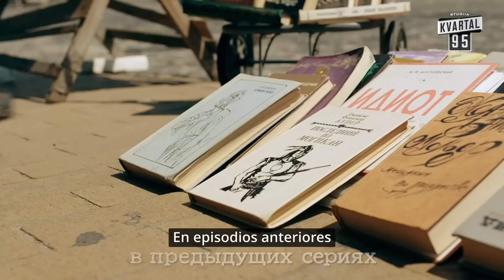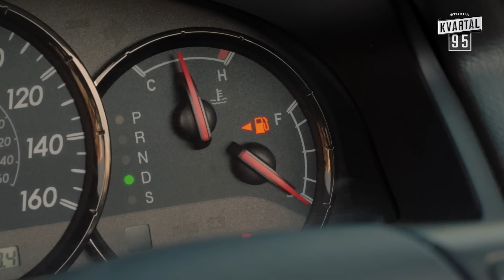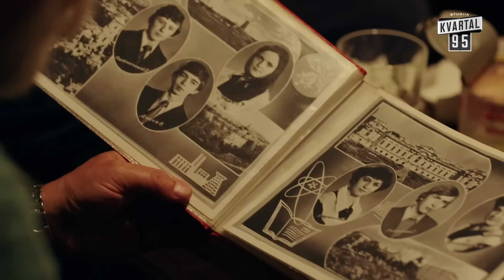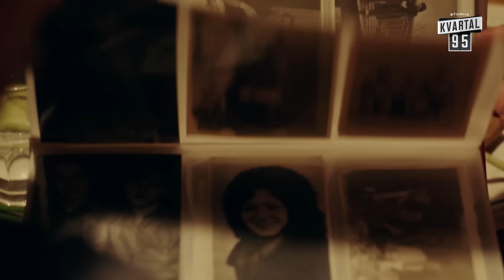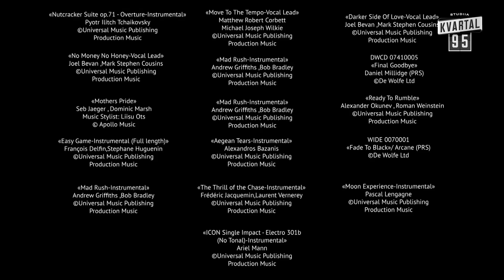FALSO ABUELO | NOVEDAD 2024 | PELÍCULA COMPLETA HD 1080p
¡Sumérgete en la intrigante trama de una joven que comienza a vivir con un anciano tras un encuentro fortuito en un club! Esta película en español nos lleva a descubrir los retos y experiencias singulares que estos dos personajes viven mientras aprenden a compartir su vida. Únete a nosotros en esta aventura llena de giros inesperados, risas y momentos conmovedores. No te pierdas esta fascinante historia que celebra la amistad, el amor y las lecciones de vida que dejan huella.

Bienvenidos al canal oficial de entretenimiento en español!

Descubre lo mejor del cine y las series en español, llenas de diversión y emoción para toda la familia. En nuestro canal, ofrecemos una variedad de películas y series que abarcan desde comedias familiares hasta emocionantes dramas, todos en español y diseñados para captar tu interés y hacerte vivir momentos inolvidables.

📅 Nuevos vídeos!

Únete a nuestra comunidad de amantes del cine y las series en español. ¡No te pierdas ninguna de nuestras emocionantes historias!